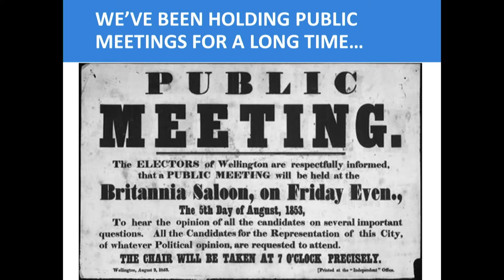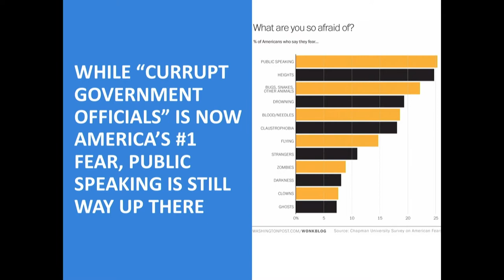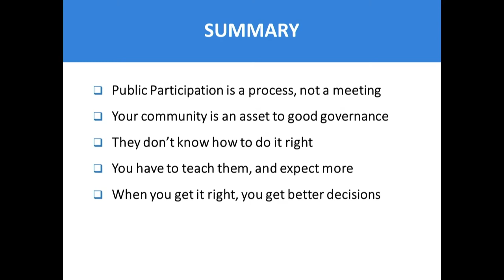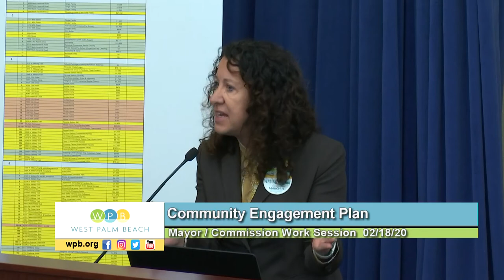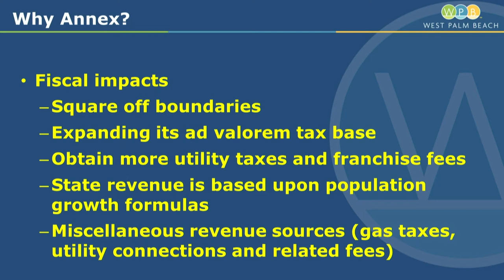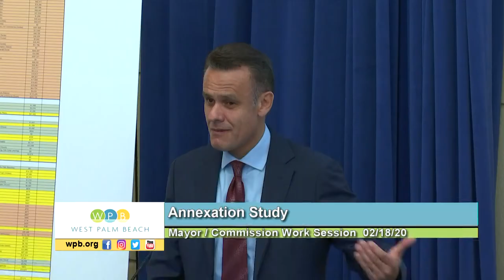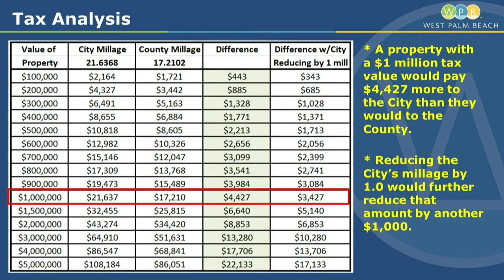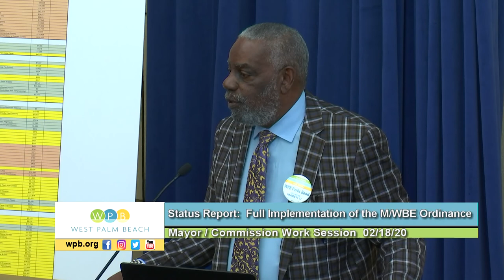021820 Work Session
February 18, 2020 Work Session